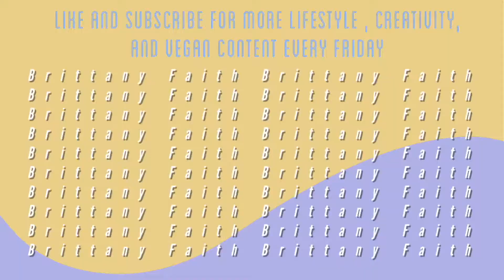RECREATING TRENDY PINTEREST OUTFITS *winter edition*| create cute outfits WITHOUT buying new clothes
Hi Loves :)

-In today's video I will be recreating trendy Pinterest outfits *winter edition*

-I wanted to make this video in case anyone (like myself) gets sick of their closet and needs some new ideas of how to create cute outfits without new clothes!

-Thank you so so so much for nearly 65 subscribers I love you all so much xo